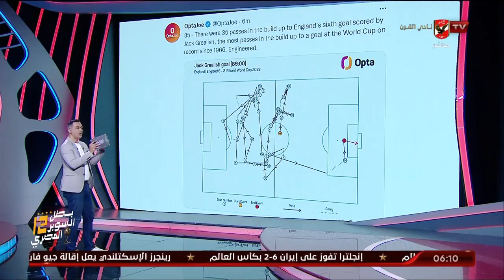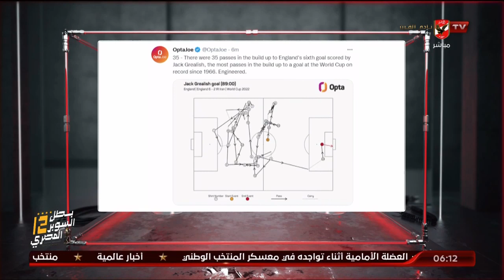الحلقة الكاملة | السادسة مع أحمد سمير | 21-11-2022